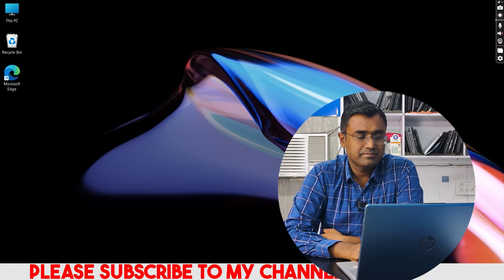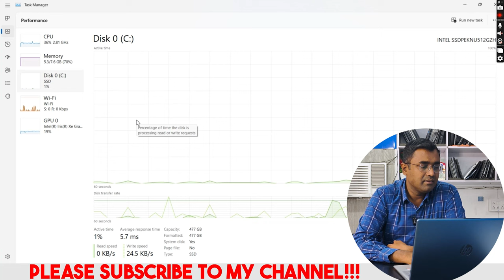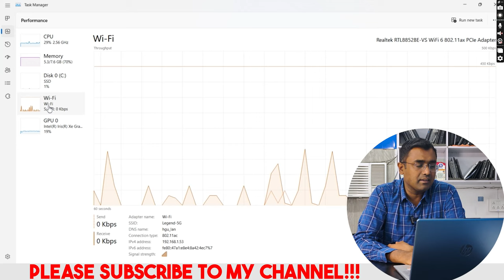HP Laptop 15s- FD0011TU FD0021TU FD0022TU Intel Core i5 1335U 13th Gen | Unboxing & Review Latest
HP Laptop 15s-FD0011TU. Intel Core i5 1335U, 8 GB Ram DDR4 (3200Mhz), 512 GB SSD, 15.6" screen, 250 Nits, 45% NTSC, Intel Iris Xe Graphics, Windows 11SL, Microsoft office H&S, Backlit Keyboard, Natural Silver

HP Laptop 15s-FD0021TU. Intel Core i5 1335U, 8 GB Ram DDR4 (3200Mhz), 512 GB SSD, 15.6" screen, 250 Nits, 45% NTSC, Intel Iris Xe Graphics, Windows 11SL, Microsoft office H&S, Backlit Keyboard, Moonlight Blue

HP Laptop 15s-FD0022TU. Intel Core i5 1335U, 8 GB Ram DDR4 (3200Mhz), 512 GB SSD, 15.6" screen, 250 Nits, 45% NTSC, Intel Iris Xe Graphics, Windows 11SL, Microsoft office H&S, Backlit Keyboard, Diamond white

HP FC0025AU Ryzen 3 7000 Series, 8 GB Ram, 512 GB SSD, Window 11 , Ms office 2021
HP FC0028AU
HP EQ2053AU
BE2055AU. Warm Gold
BE2056AU. Pale Rose Gold
BE2057AU. Natural Silver

Omen Playground by HP, Karol Bagh
HP World Karol Bagh , 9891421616